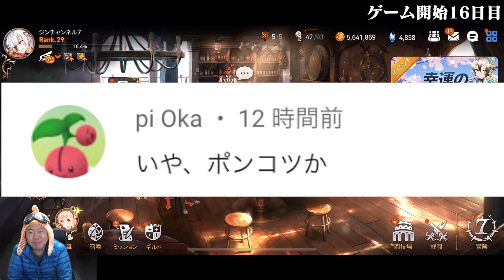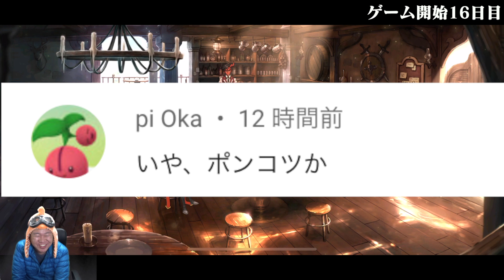【エピックセブン】続！レアリティアップの仕方完結編！初心者にお勧めのやり方があったとは！無駄にしてたな幻影；；そして異界の隙間の登場！ゲーム開始16日目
【今日のつぶやき】やっとレアリティUPの知識は卒業だ！